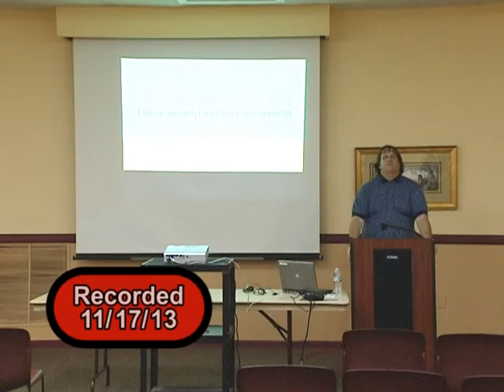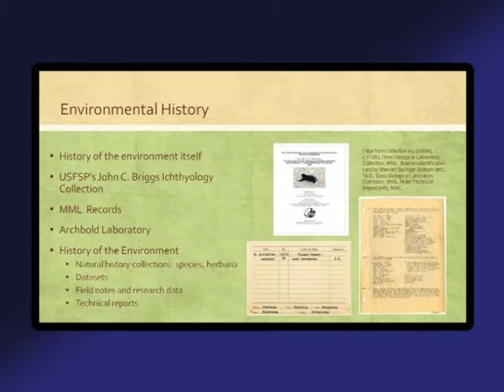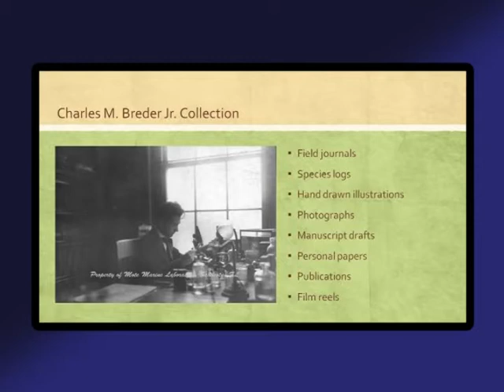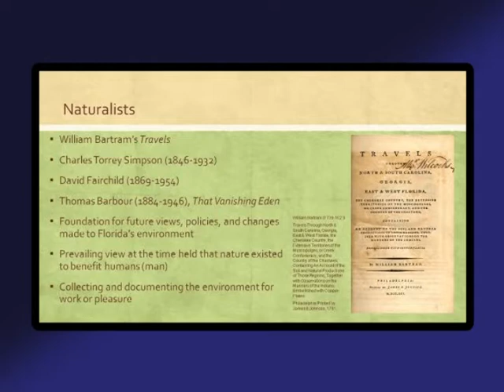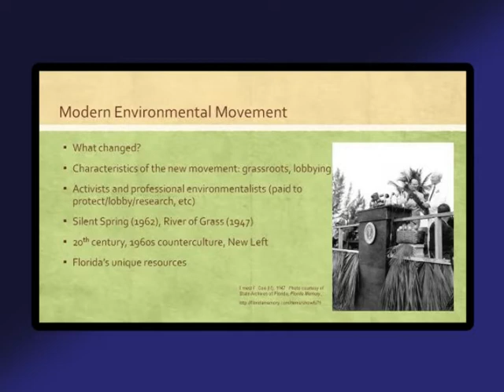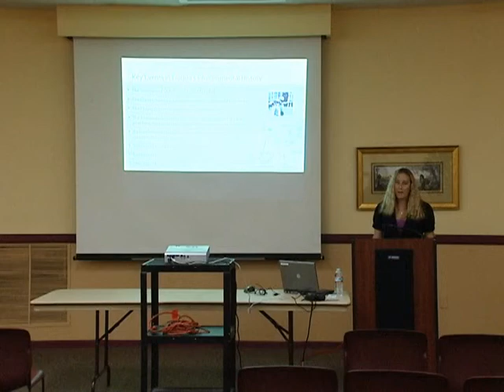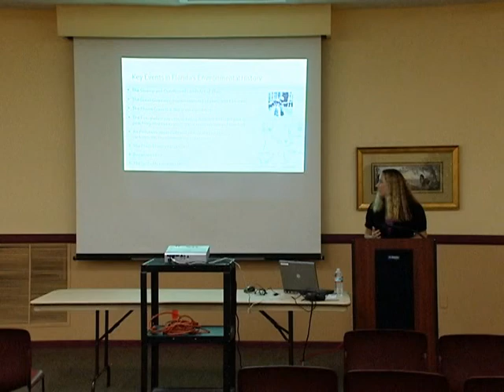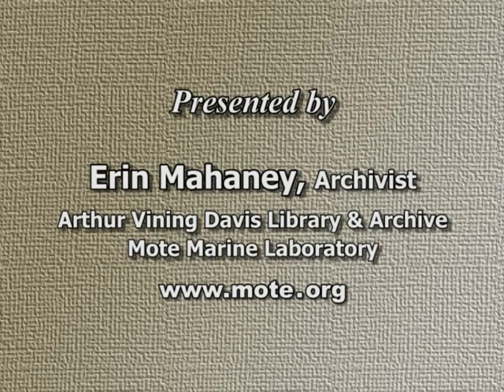"Documenting Florida's Environment"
In this 11/13 edition of the Heritage Village "Speaking of History" lecture series, Erin Mahaney, an archivist at the Arthur Vining Davis Library and Archive at Sarasota's Mote Marine Laboratory, discusses her work examining various historical sources that
document the work of naturalists, conservationists, preservationists, and environmentalists in Florida.  Heritage Village